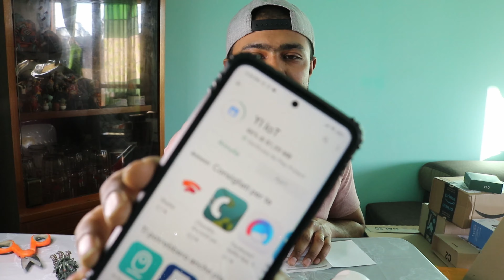Mega Unboxing | Jotax Family